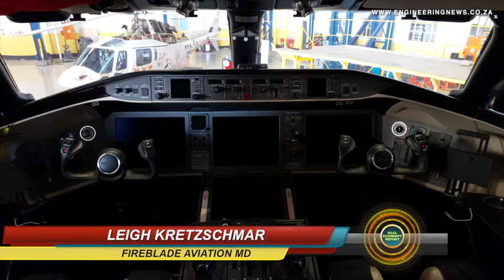Fireblade Aviation prepares to serve growing private aviation market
Private aviation company Fireblade Aviation spent three years laying the foundations for it to become a sustainable private aviation business, having been founded originally as a flight department for international mining major Anglo American.